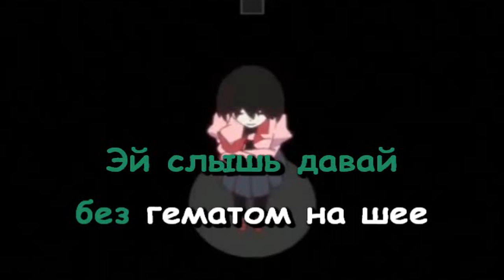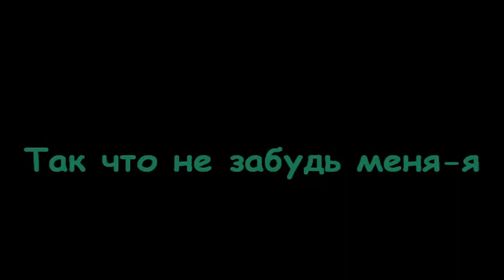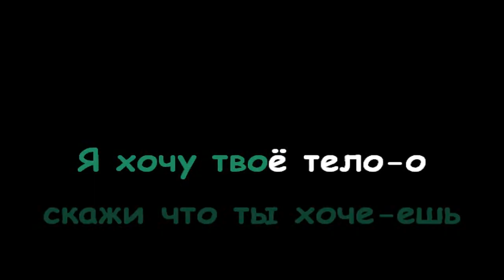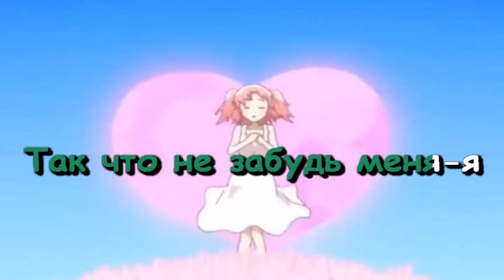LUCAVEROS - Слёзы (Караоке)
Не обошел стороной старый трек.

(Ни слова о аниме, я его не смотрю.)